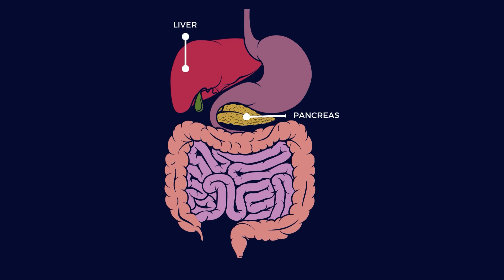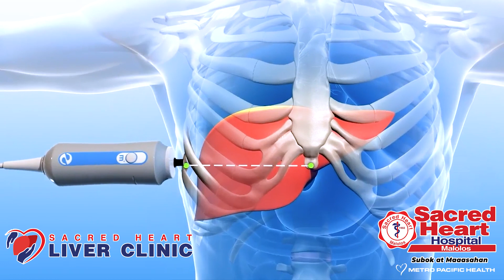Liver Clinic at Sacred Heart Hospital of Malolos